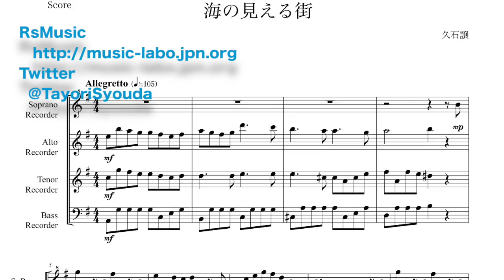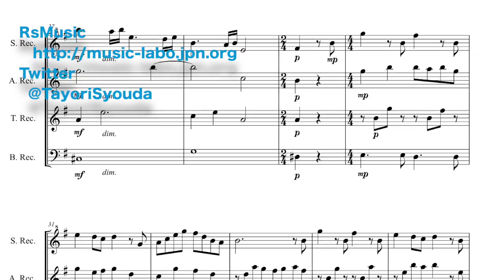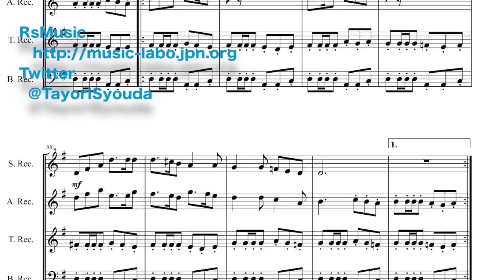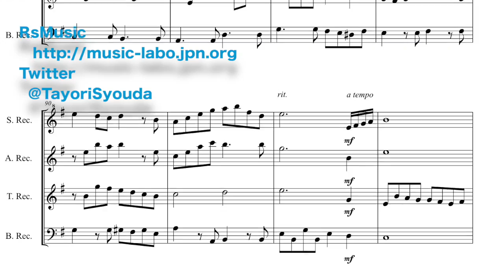海の見える街(魔女の宅急便)リコーダー四重奏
映画「魔女の宅急便」より『海の見える街』をリコーダー四重奏に編曲しました。演奏会にも耐えるクオリティと尺で制作しています。中間部など、曲想がガラリと変わりますので奏法を工夫して演奏してください。また原曲がBGMということもあり曲末尾を楽曲として終止感ある構成に追記編曲しています。
荘田頼
twitter【@TayoriSyouda】